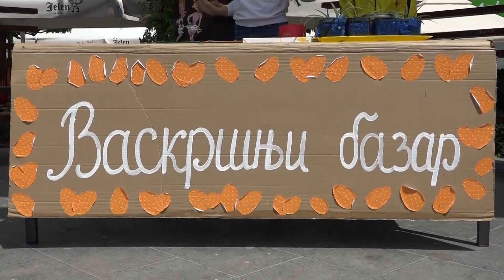Ucenici OS Petar Lekovic organizovali Uskrsnji bazar 07 05 2024